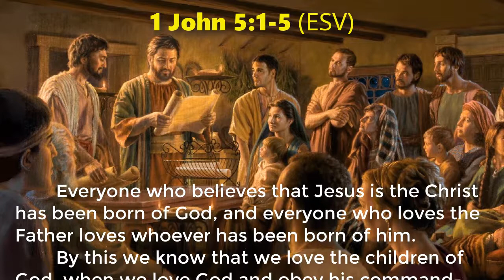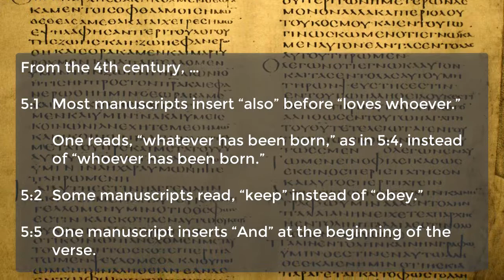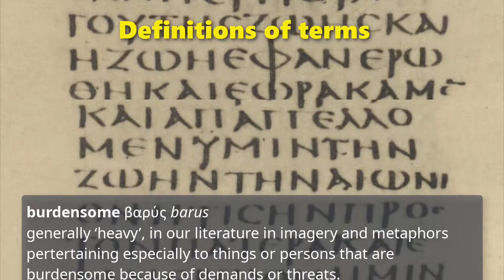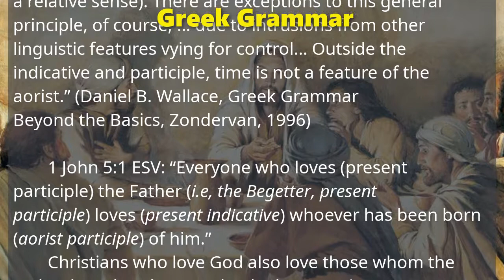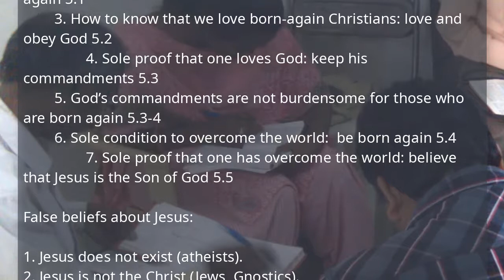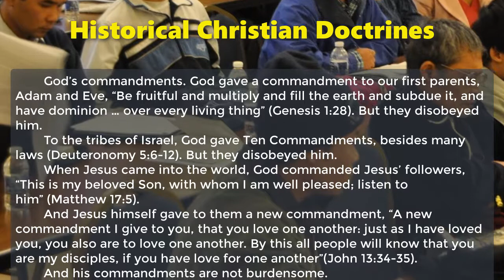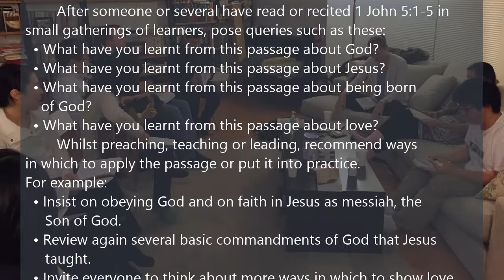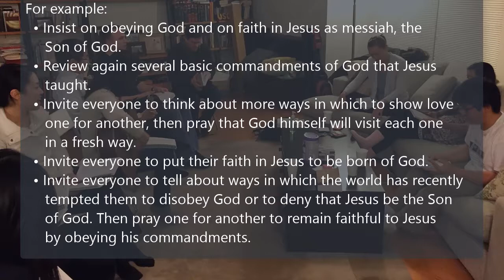First Epistle of John, Lesson 12, 1 John 5:1-5 (corrected)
1john.currah.download September 2019

BLUNDER: Lessons 12 (not 11)

CONTENTS
  1. 1 John 5:1-5 in the English Standard Version (2016)
  2. 1 John 5:1-5 SBL Greek NT (2010) with English interlinear
  3. Greek textual variants in 1 John 5:1-5
  4. Parallels between 1 John 5:1-5 and the Gospel of John
  5. Analytical outline of 1 John 5:1-5
  6. Important vocabulary and historical meanings
  7. Greek grammar: Aorist participles with indicative verbs
  8. Teachable points from 1 John 5:1-5
  9. An historical Christian doctrine: The commandments of God
10. Practical applications of 1 John 5:1-5 for Christians

OUTLINE
Part 3: Our Christian Faith 3.19 – 5.5
XII. We have the Christ 5.1-5
A. True Christian faith 5.1-2
 1. Believe that Jesus is the Christ 5.1
 2. Born of God
 3. Love God’s children 5.2
  a. By loving God
  b. By obeying his commandments
B. Love for God 5.3-4a
 1. Obey his commandments 5.3
 2. Overcome the world 5.4a
C. Overcome the world 5.4b-5
 1. By our Christian faith 5.4b
 2. Believing that Jesus is the Son of God 5.5